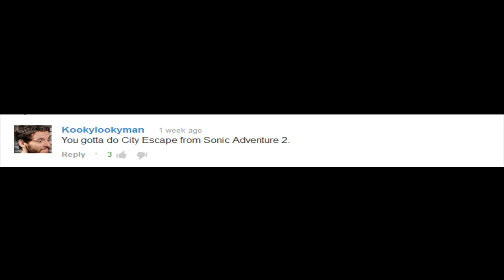Sonic Adventure 2 Escape from the city Kazoo cover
on my videos XD so go ahead and comment if you liked it or if you didn't well tell me what I can do to improve for the next time :D
and remember you can also follow me on:

AND NOW FACEBOOK!! :D

Lyrics

Rolling around at the speed of sound,
Got places to go, gotta follow my rainbow.
Can't stick around, have to keep moving on,
Guess what lies ahead? Only one way to find out!
Must keep on moving ahead,
No time for guessing, follow my plan instead.
Trusting in what you can't see,
Take my lead, I'll set you free.

Trust me and we will escape from the city.
I'll make it through, prove it to you.

Oh yeah!

Danger is lurking around every turn,
Trust your feelings, got to live and learn.
I know with some luck that I'll make it through,
Got no other options, only one thing to do!
I don't care what lies ahead,
Find that next stage, no matter what that may be.

Repeat Chorus

I'll make it through, oh yeah!